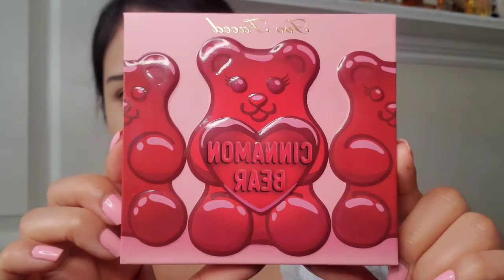Too Faced Cinnamon Bear Set🐻❤ NEW 2020 HOLIDAY MAKEUP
Hi there! How are you doing?! I hope all is well with you. Today I tried out a holiday collection set from Too Faced purchased at Sephora. I always love Too Faced Holiday releases because they are so cute and fun to play with! I got the Cinnamon Bear Makeup set and am currently obsessed with the palette and lipstick. The Cinnamon bear palette includes 8 eyeshadows and 1 blush. I feel like the palette is perfect for the fall and winter season because of the warm toned colors and the blush is a beautiful rose pink with shimmer and creates a beautiful glow on the cheeks. I liquid lipstick is one of my favorited red lipsticks its a deep vibrant red. I really love this collection so much and look forward to trying out other holiday products! Have you purchased any holiday makeup? Let me know? Stay safe and have a wonderful week. =)

PRODUCTS USED:
~ The CREME SHOP Pomegranate Toner Mist
~ Purito Green level Centella SPF 50
~ Missha BB Cream (27)
~ E.L.F. Eye Primer
~ Pacifica Cherry Velvet Setting Powder
~ ABH Brow Pomade (Dark Brown)
~ ABH Dipbrow Gel (Dark Brown)
~ Too Faced Cinnamon Bear Holiday Set
~ NYX Epic Liner
~ Maybelline Lash Sensational Mascara
~ Eylure Faux Minx XL Indulgence